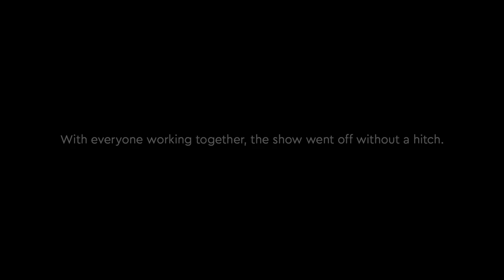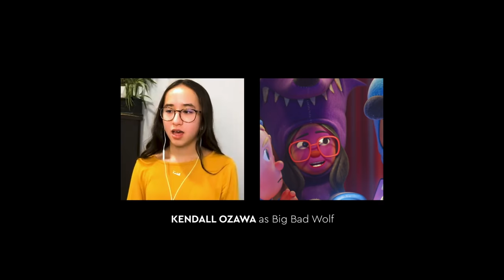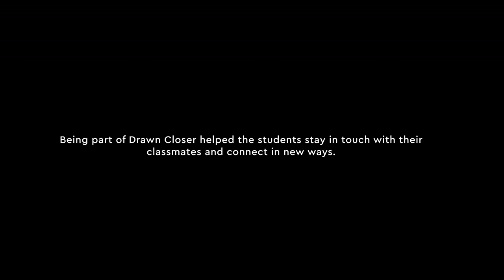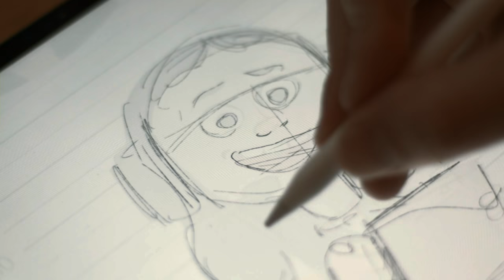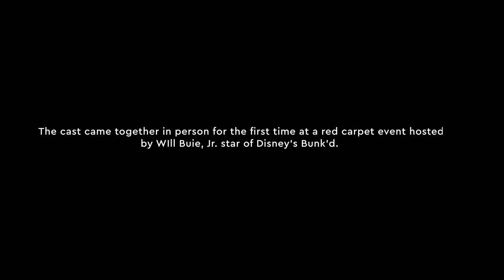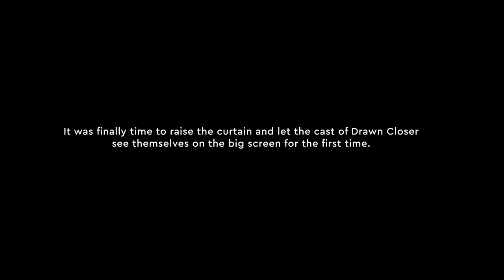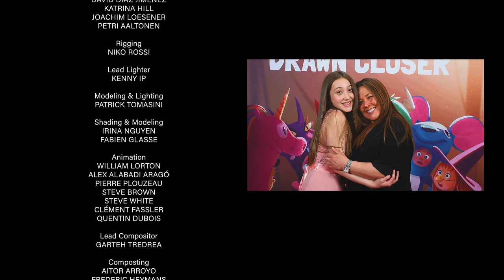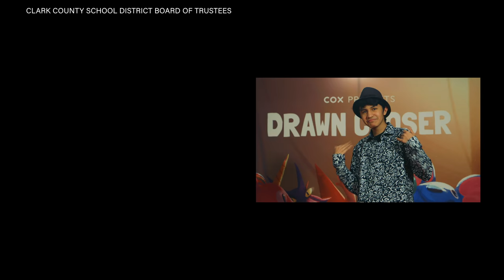Drawn Closer: Premiere Special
We’re thrilled to finally reveal DrawnCloser, a heartfelt story of a school play in trouble and a drama class determined to save it. When COVID-19 cancelled their school play, Cox partnered with Thurman White Academy Of The Performing Arts in Henderson, NV and Academy Award winning director Patrick Osborne to reimagine the play as an animated short, voiced and performed by the students.

In this Premiere Special, Cox brought the cast of drama students together in person for a socially-distanced red carpet event featuring a sneak peek of the animated short and virtual interviews with Will Buie, Jr. star of Disney's Bunk'd. Thanks @180LA and @nexusstorystudio for helping Cox bring this vision to life, and a hearty thanks to @YurView for producing this Premiere Special.